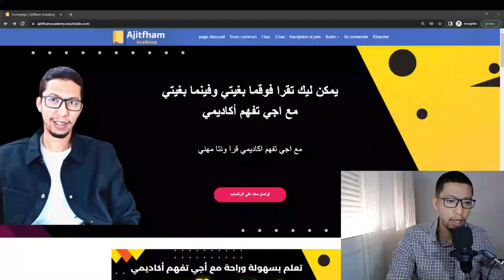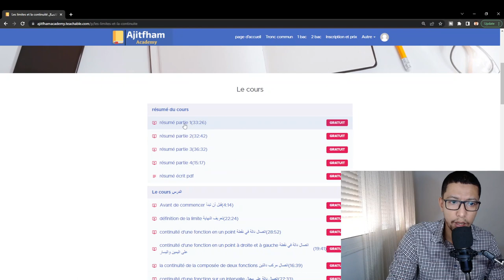bac 2024 | études supérieures | Ajitfham Academy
wtsp pour plus d'infos  : 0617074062